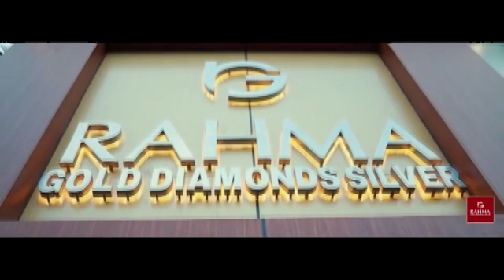JCI പുത്തനത്താണി ലോക വനിതാ ദിനം ആചരിച്ചു